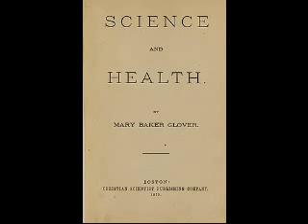Ciencia y Salud con Clave de las Escrituras